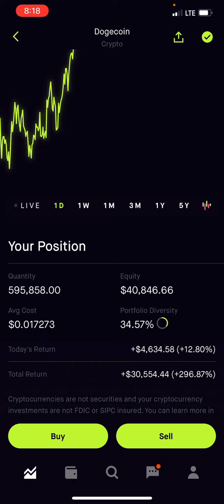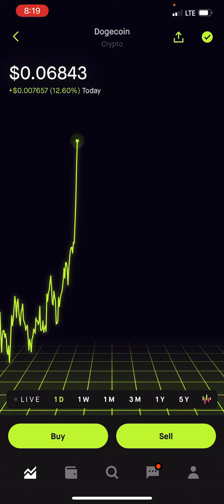DogeCoin Making me a Millionaire or Going to $0 Series | Up $30,000+ - Patreon.com/butimnotatrader